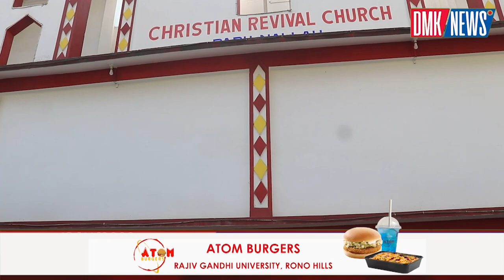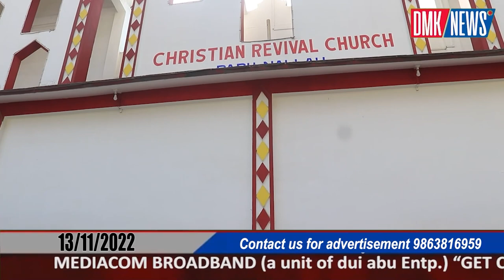Anya Seka Gospel Audio Cassete released today at Christian Revival Church, Papunallah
ADvt.